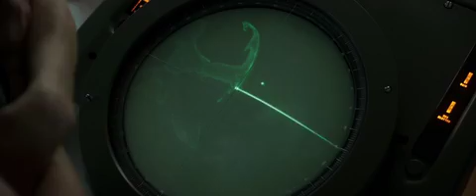The Finest Hours Official Trailer - Chris Pine, Eric Bana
Watch the trailer for The Finest Hours released on the 19 February 2016 at selected Cineworld Cinemas. for more info and booking.